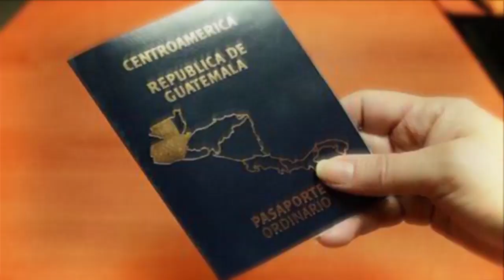PNC, entrega más de 80 planes Comunitarios de Prevención